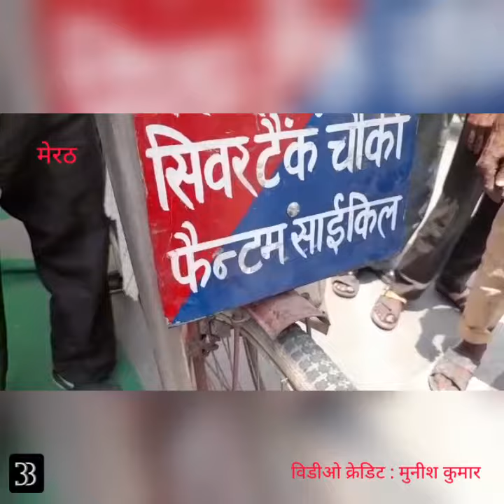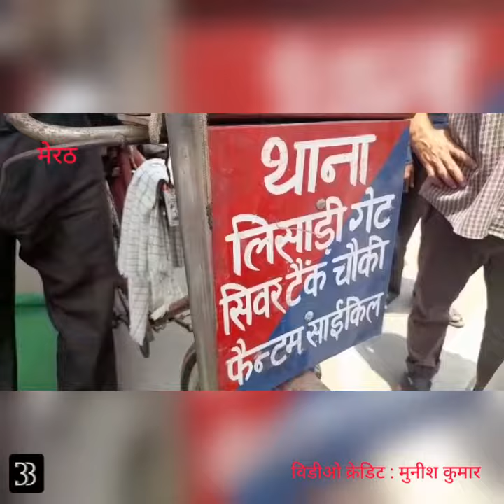साईकिल पर सवार फरहत अली दे रहे कोरोना से बचाव का संदेश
अपनी साईकिल को दिया पुलिस की फैंटम का लुक
- माइक और स्पीकर लगा हुआ है उनकी फैंटम साईकिल में
मेरठ। आप सभी लोग कोरोना महामारी से बचाव के लिये मास्क और सेनेटाइजर का प्रयोग करें, भीड़भाड़ वाली जगहों से दूर रहें और सोशल डिस्टेंसिग का पालन करें। साइकिल पर सवार मेरठवासियों को कोरोना से बचाव का संदेश देते फरहत अली लोगों के आकर्षण का केंद्र बने हुए हैं। जगह-जगह पर अपनी साईकिल पर लगे माइक-स्पीकर से फरहत अली ‘‘याद रखें दो गज दूरी-मास्क है जरूरी आपके हाथ में ही आपकी सुरक्षा है’’ जैसे संदेश देकर लोगों को जगारूक कर रहे हैं।